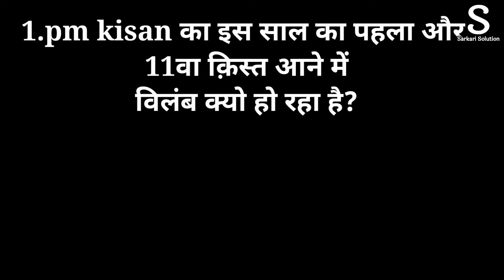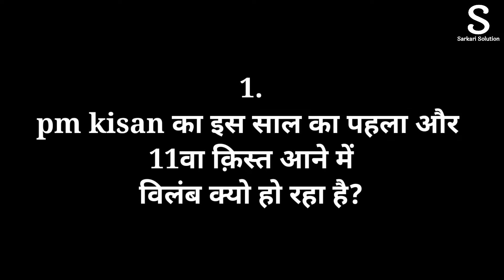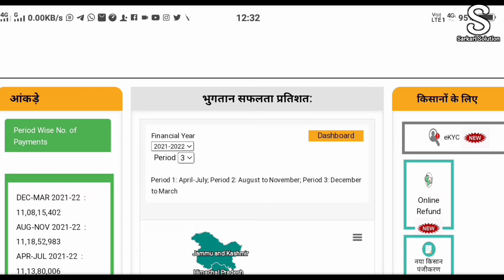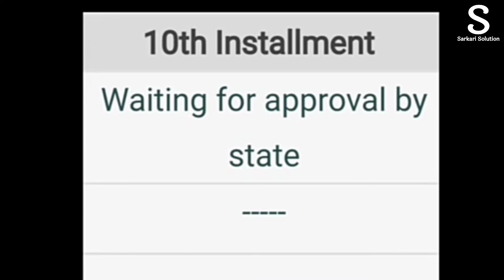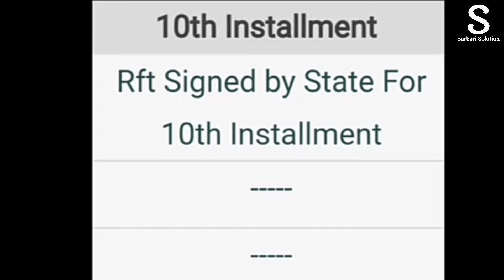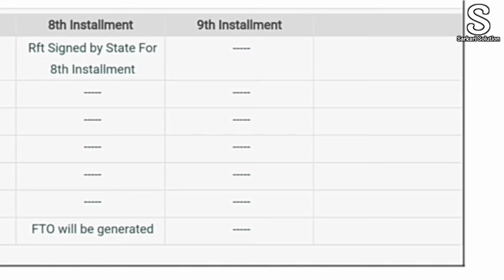Pm kisan का 11वा क़िस्त क्यो नही आ रहा है | Rft Fto का क्या मतलब होता है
➡️ABOUT THIS VIDEO:--pm kisan sanman nidhi yojna ka 11 vi kist kyo nhi aa rha hai aur pm kisan rft fto ka kya matlab hota hai..

➡️VIDEO TITLE:--Pm kisan का 11वा क़िस्त क्यो नही आ रहा है | Rft Fto का क्या मतलब होता है | Pm Kisan Rft Fto

◆OTHERS LINKS:--

💻🔎SOCIAL NETWORK🔍💻

➡️ Merchandise
1. amazon
2. Clickbank

What is RFT transfer
What is FTO pending reason
How many installments are there in PM Kisan Yojana
What is the meaning of waiting for approval by state
What is RFT signed by state
How do I approve pm Kisan
What is full form of RFT Mcq
What is full form of RFT in pm kisan
How do I find my KCC